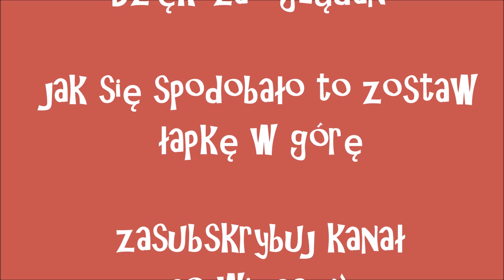JAK NIE GRAĆ W GTA V